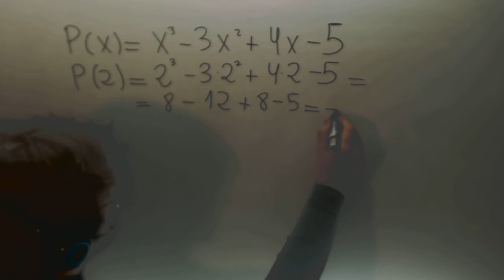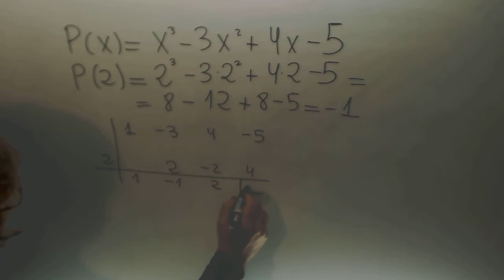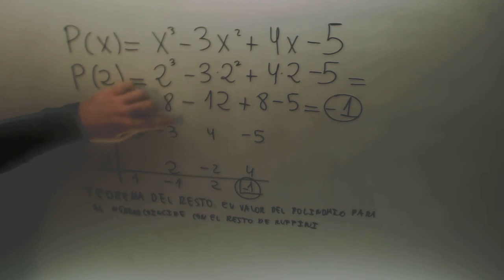Teorema del resto Polinomios Algebra Matematicas 4º ESO Academia Usero Estepona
Teorema del resto Polinomios Algebra Matematicas 4º ESO